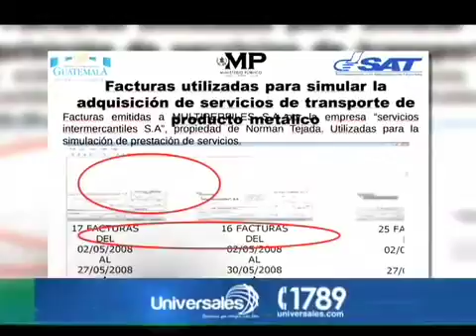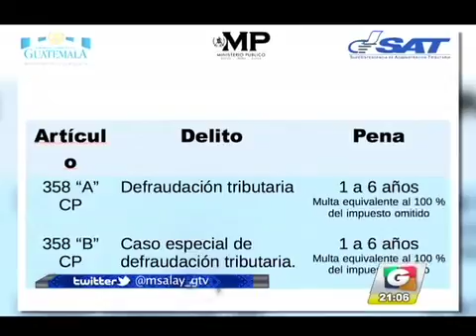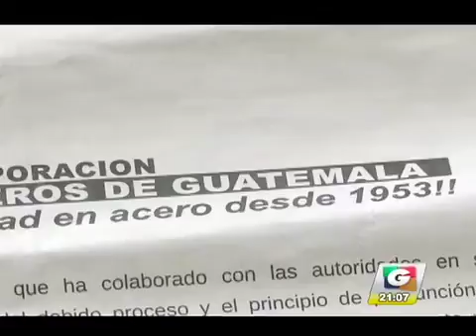noti 3 19 01 iPhone